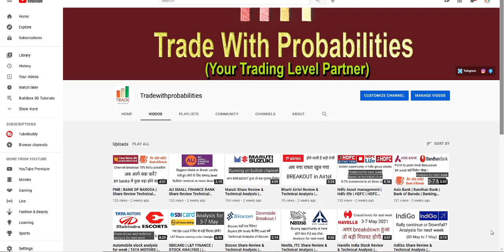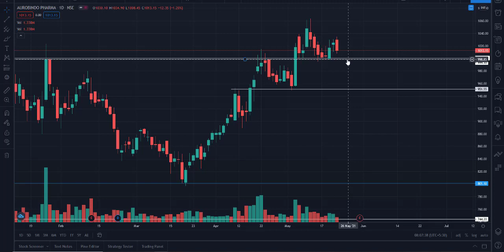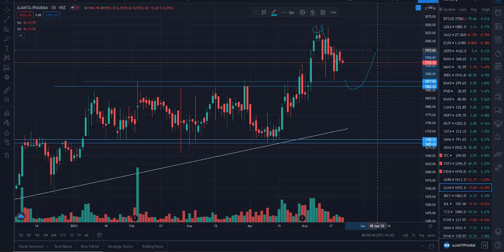Auropharma & Ajantapharma Share Review Technical Analysis | tradewithprobabilities | 24-05-2021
Ajanta Pharma & Aurobindo pharma Stock Review & Technical Analysis | tradewithprobabilities | 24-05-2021

In this video I'm doing complete technical analysis of Ajanta Pharma & Aurobindo pharma stock.

aurobindo pharma share price